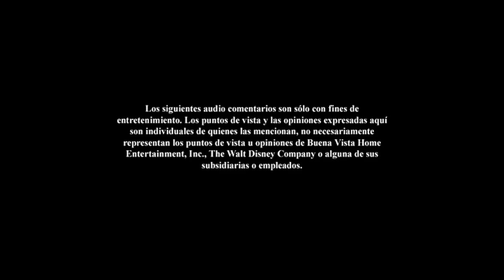Inicio DVD Cachorros Embrujados 2011 (Argentina)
Le saque los trailers de El Rey León y La Dama y El Vagabundo por copyright de la canción